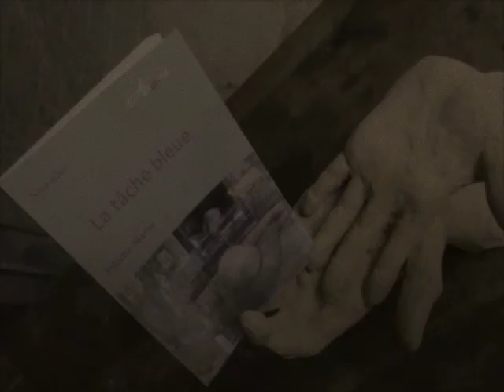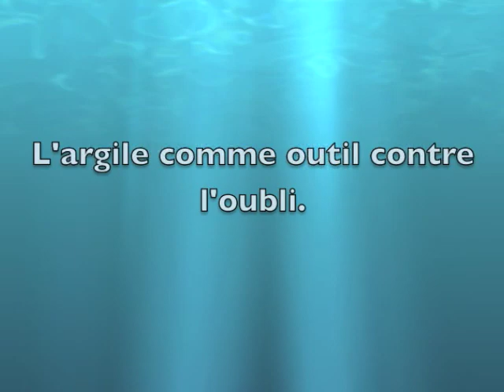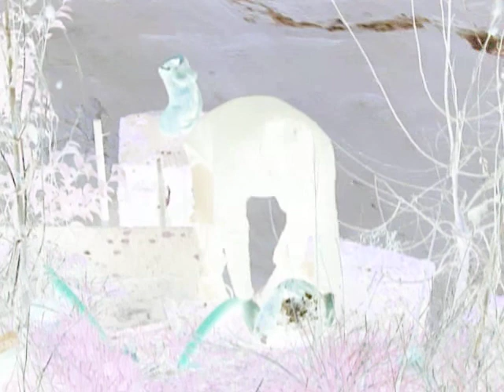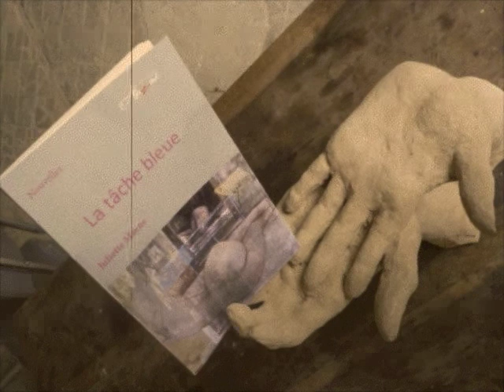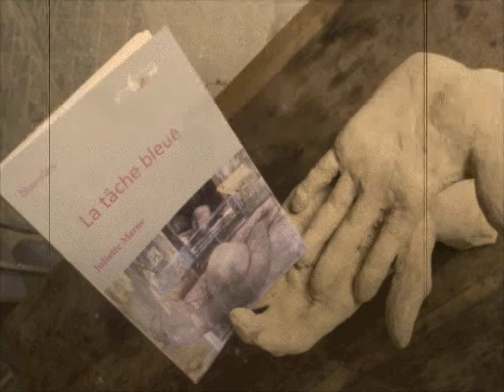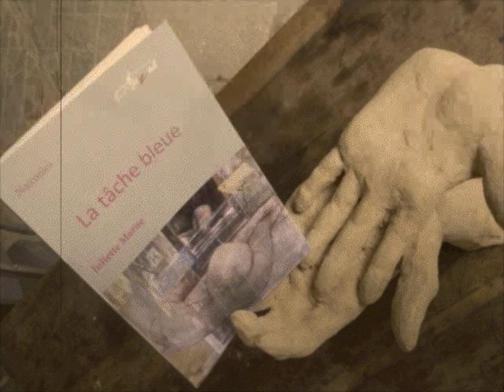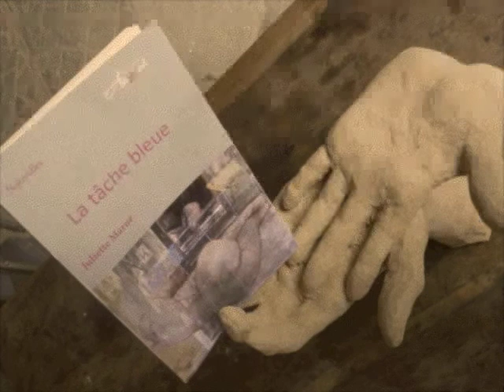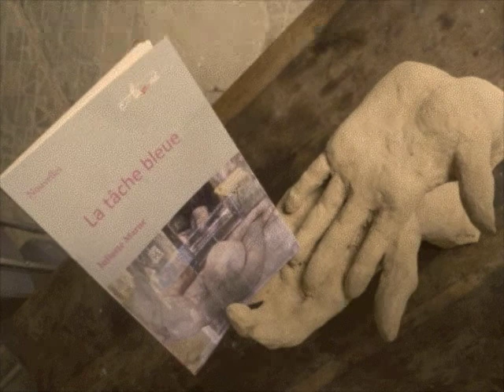Interview par PM pour Radio Axe Sud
Présentation du livre La tâche bleue de l'écrivaine J. Marne et exposition de bustes d'écrivains de G Lartigue.